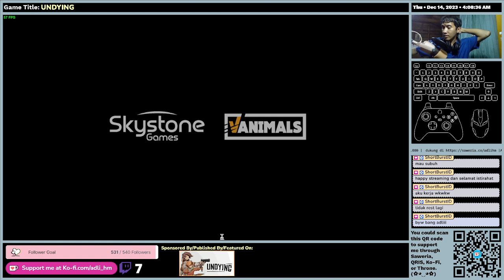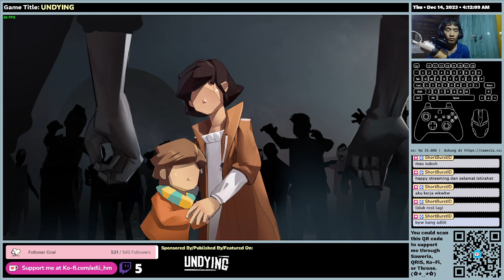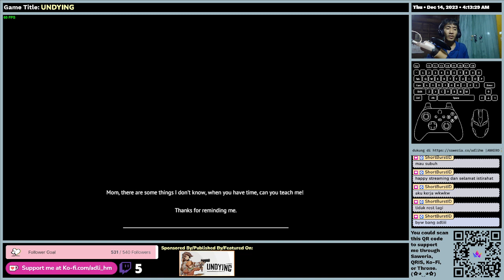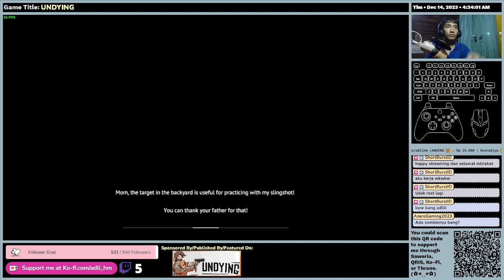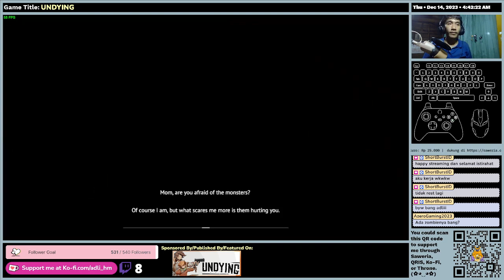(EN/ID) UNDYING - First Time Impression - Gameplay (Part 1 - Day 1)